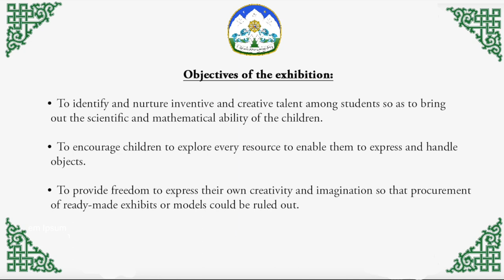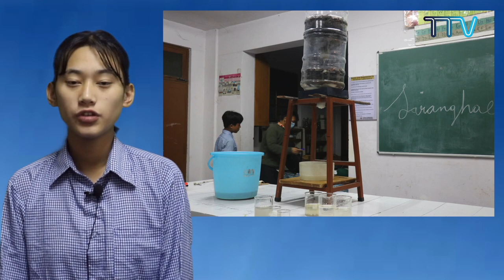Waste Water Treatment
"This model shows how to treat the waste water coming from domestic discharges such as bathroom, kitchen etc. In this model, natural filtration unit is used for waste water treatment. The model involves a plastic container containing different filtration levels. The filtration unit contains cotton, sand, charcoal, small pebbles and then big stones. This model completely resembles the ground water filtration process.
This method can be effectively applied for small scale household purpose as it is cost-effective.

यह मॉडल दिखाता है कि घरेलू डिस्चार्ज जैसे बाथरूम, रसोई आदि से आने वाले अपशिष्ट जल का उपचार कैसे किया जाता है। इस मॉडल में, अपशिष्ट जल उपचार के लिए प्राकृतिक निस्पंदन इकाई का उपयोग किया जाता है। मॉडल में एक प्लास्टिक कंटेनर शामिल है जिसमें विभिन्न निस्पंदन स्तर होते हैं। निस्पंदन इकाई में कपास, रेत, लकड़ी का कोयला, छोटे कंकड़ और फिर बड़े पत्थर हैं। यह  पूरी तरह से भू-जल निस्पंदन प्रक्रिया जैसा दिखता है।
इस पद्धति को छोटे पैमाने के घरेलू उद्देश्य के लिए प्रभावी ढंग से लागू किया जा सकता है क्योंकि यह लागत प्रभावी है।